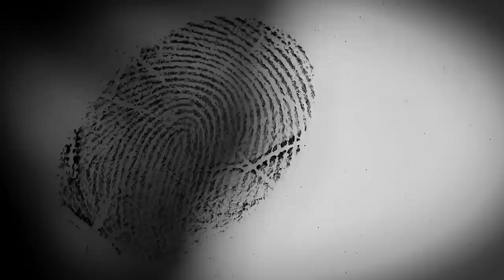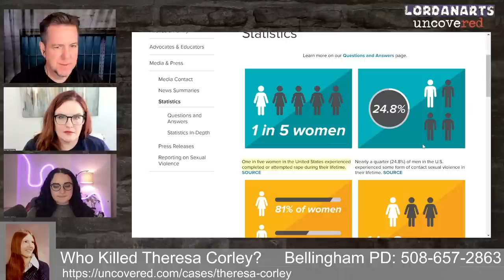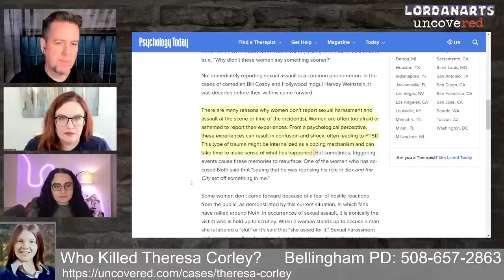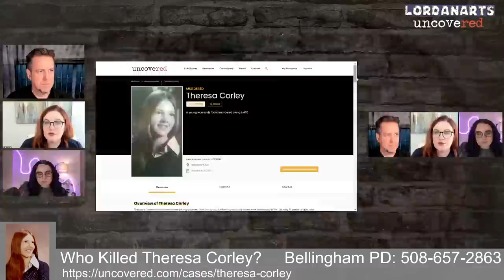One Mile from Home - Theresa Corley Murder | LordanArts Uncovered Ep 15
If you have any information on the unsolved murder of Theresa Corley, please contact the Bellingham Police tip line at , or the Franklin Police tip line at or you can email . You can also reach out to the Norfolk County District Attorney’s tip line at .